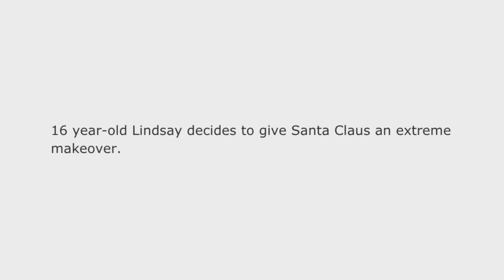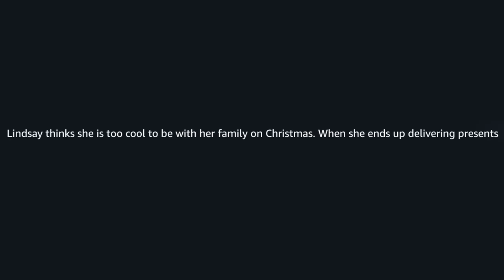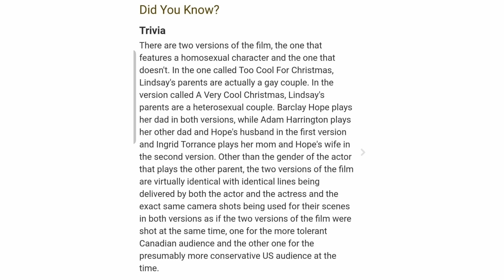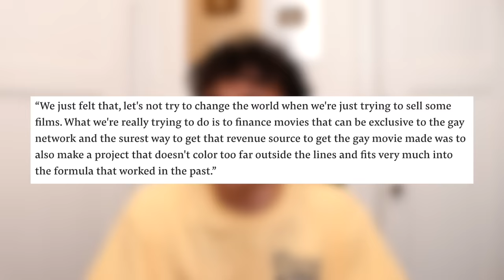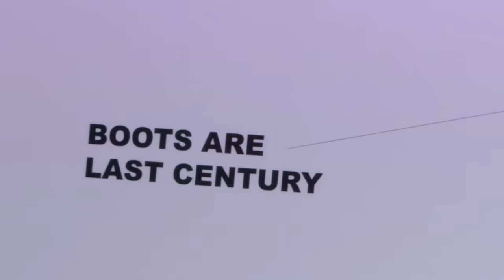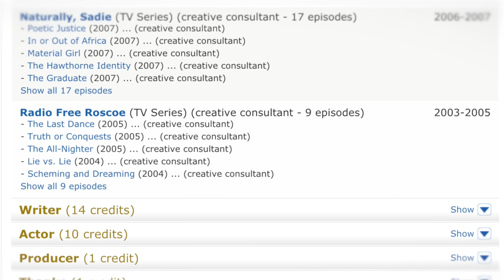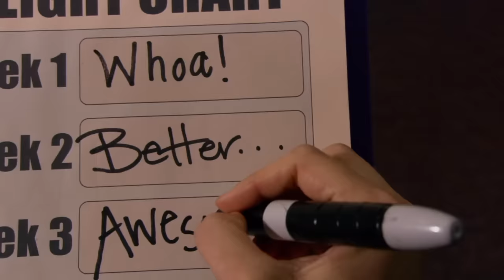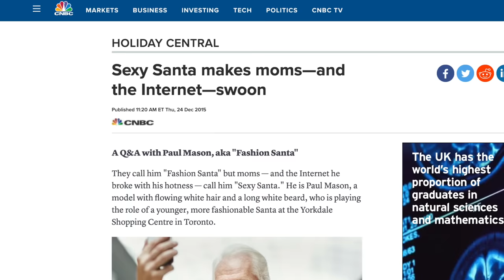They Had To Film This Terrible Christmas Movie Twice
HAPPY HOLIDAYS, FOLKS! To celebrate, I decided to talk about a Christmas movie so bad...they made it twice. Grab a gallon of Egg Nog and enjoy Too Cool For Christmas/A Very Cool Christmas!

comment "pull my ear Santa" if ur reading this